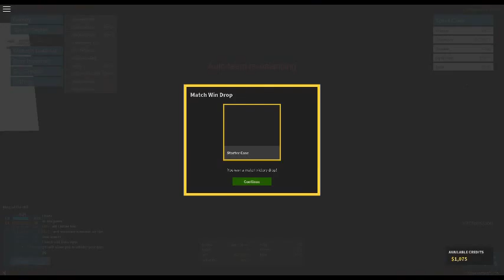pahantomof forces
hey cj here today I will be doing phantom of forces